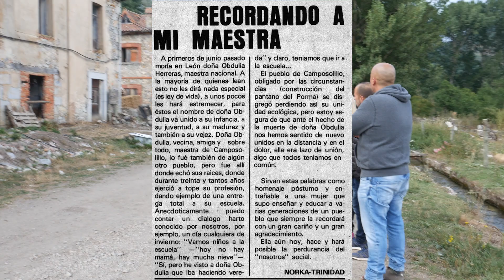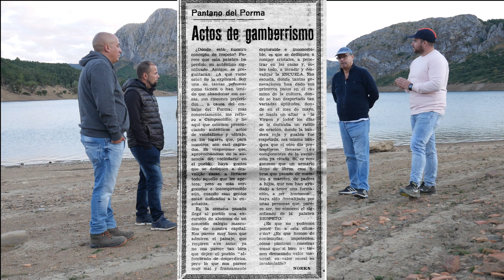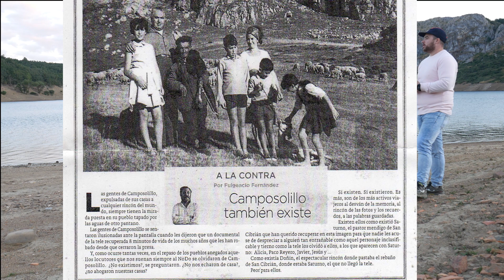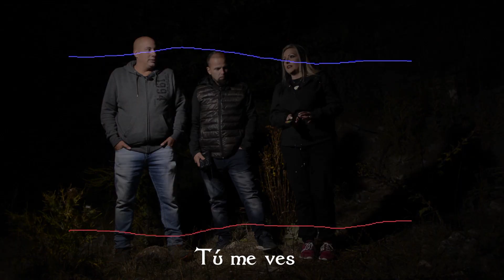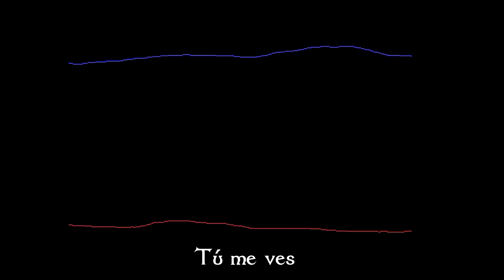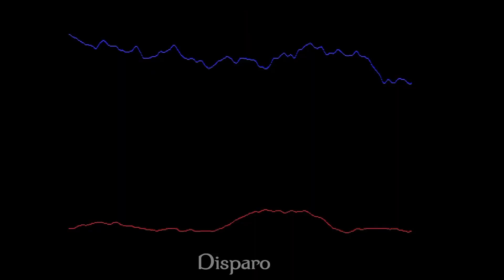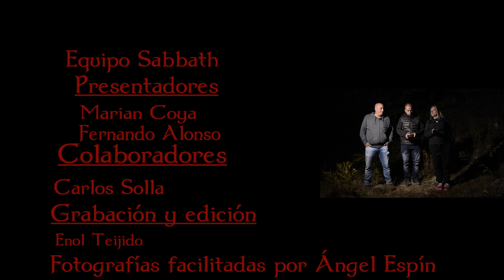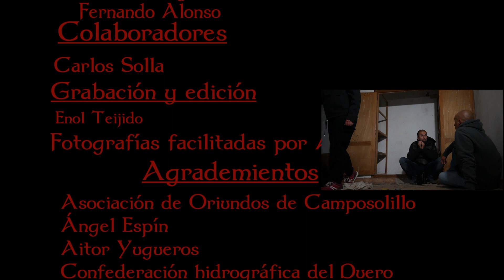" LA ÚLTIMA PUERTA " - EXPEDIENTE FANTASMA. CAMPOSOLILLO, LAS HUELLAS DEL PASADO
Es esta ocasión regresamos a Camposolillo después de un año, nuevamente en busca de emociones fuertes . No te pierdas nuestro próximo estreno el viernes 23 de Octubre en EsAsturias TV.